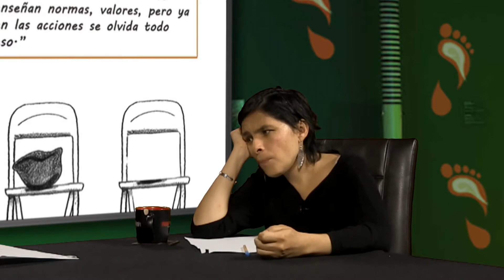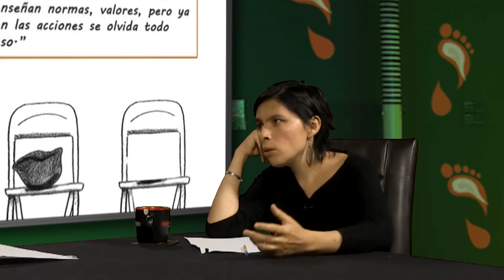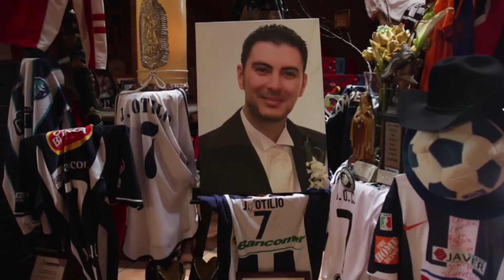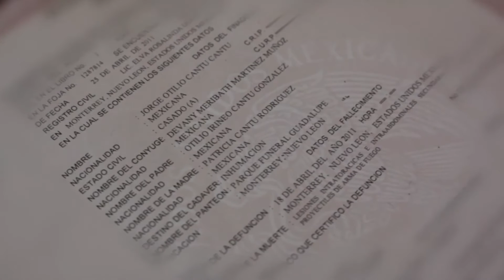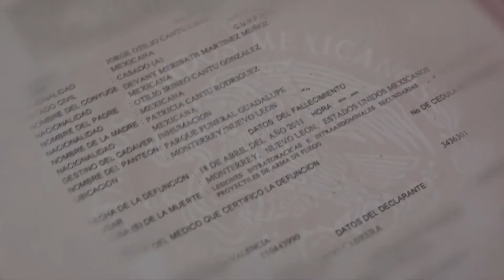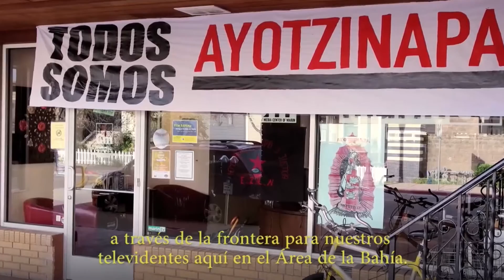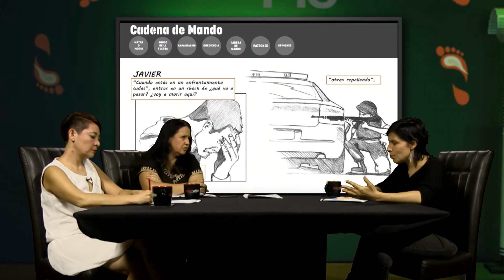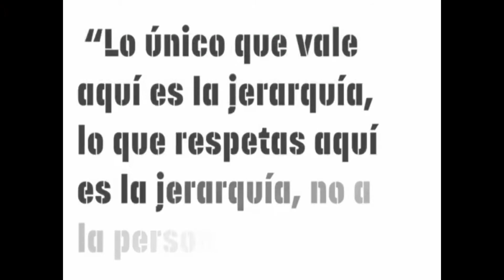Periodistas de a Pie: Cadena de mando, obediencia ciega en la milicia- 01/09/ 2016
En este programa de Periodistas de a Pie...
Hablaremos sobre la Cadena de mando en las Fuerzas Armadas, una investigación de Pie de Página, cadenademando.org/
Daniela Pastrana y Mónica González reciben a la reportera Daniela Rea para platicar de este trabajo periodístico.